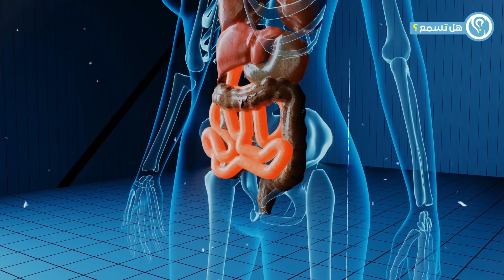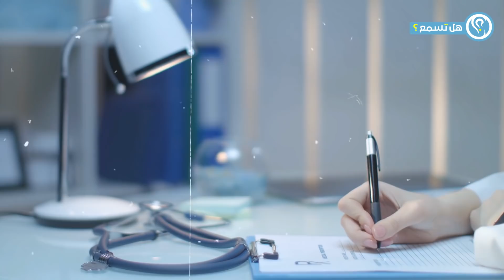شاهد ماذا وجدوا داخل بطن هذه المرأة.. لن تصدق معجزة هزت الكون ورسالة من الله !! سبحان الله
اذا اعجبكم الفيديو لا تنسوا الضغط على الاشتراك ليصلك كل مهوا جديد وايضا دعم الفيديو بلايك ومتنسوش تقولو رايكم فى كومنت ♥